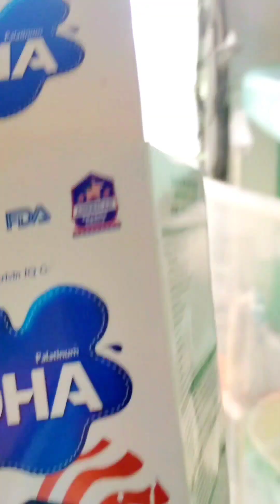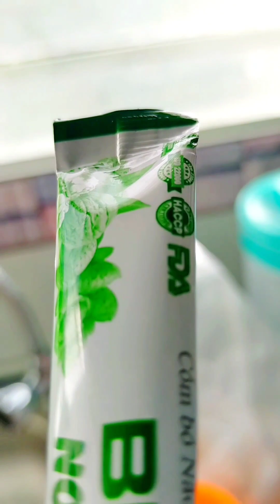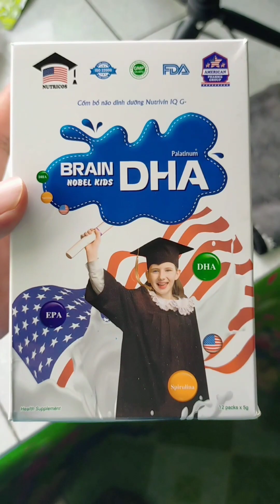Paano Ko Pa Inumin ng Vitamins Pag Ayaw Nya☺☺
Hinahalo ko sa ibang iniinom nya Gaya ng Juice Yakult Dutchmill Delight ang Vitamins nya, may iba kasing Vitamins na ayaw nya ang amoy

You are free to use this music in your videos but you must include
the folowing: